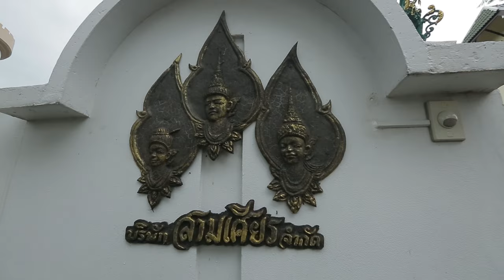นางสาวไทย2559 เดอะเรียลลิตี้ Challenge 6 งามอย่างไทย (ละครพื้นบ้าน)Promo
Challenge 6 : ขึ้นชื่อว่านางสาวไทย ก็จะต้องเป็นตัวแทนของขนบธรรมเนียม ประเพณีของไทยด้วย ไม่เพียงแต่การแต่งกายภายนอกเท่านั้น แต่ภายใน วาจา กิริยา มารยาท ก็ต้องแสดงถึงวัฒนธรรมไทย ที่บรรพบุรุษได้วางรากฐานไว้ ให้เราได้สืบต่อมาถึงปัจจุบันด้วย ใน Challenge นี้ ผู้เข้าประกวดนางสาวไทยจะได้ย้อนเวลากลับไปสู่อดีต เรียนรู้วิถีหญิงไทยสมัยก่อน ได้ทดสอบความสามารถเป็นตัวละครต่างๆ ด้วยการสวมบทบาทในละครไทยโบราณที่สร้างจากนิทานพื้นบ้าน ใครจะสามารถเข้าถึงบทบาทการเป็นตัวละครที่ได้รับมอบหมาย สื่อสารลักษณะนิสัยของตัวละครออกมาได้สมบทบาท และเป็นธรรมชาติได้ดีที่สุดนั้น และเป็นผู้ชนะ Challenge นี้ it’s challenge time
ติดตาม 'นางสาวไทย 2559 เดอะเรียลลิตี้' Challenge 6 : งามอย่างไทย(ละครพื้นบ้าน)
วันพุธที่ 10 สิงหาคมนี้ เวลา 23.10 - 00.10 น. ทางช่อง7HD
พร้อมติดตาม Exclusive clip เบื้องหลังสนุกๆ และชมย้อนหลังได้ทาง LINE TV Channel นางสาวไทย